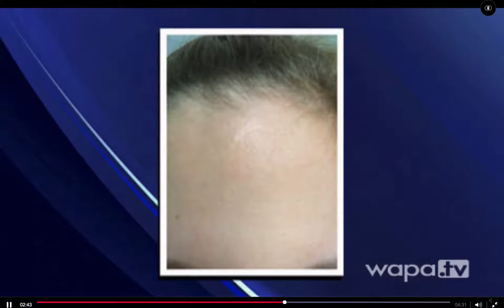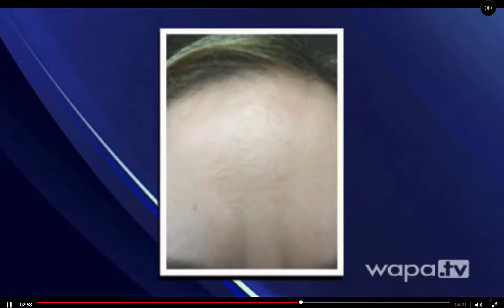Dra. Linka Matos explica células madres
La Dra. Linka Matos explica células madres